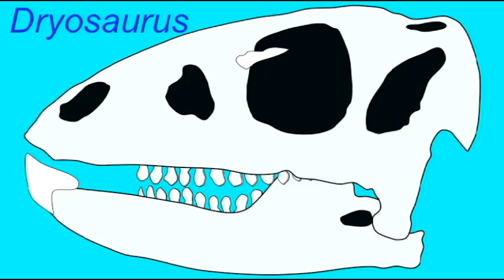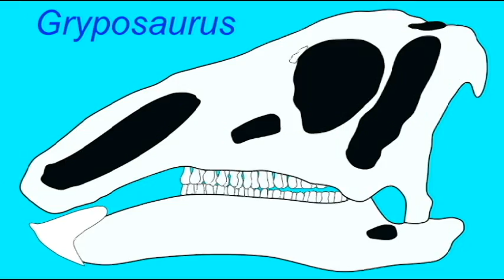PL2_ORNITHISHIANS_HADROSAURINAE